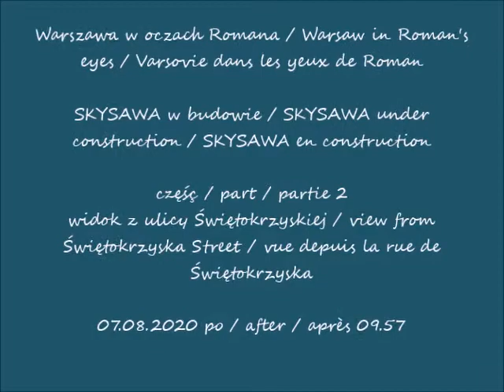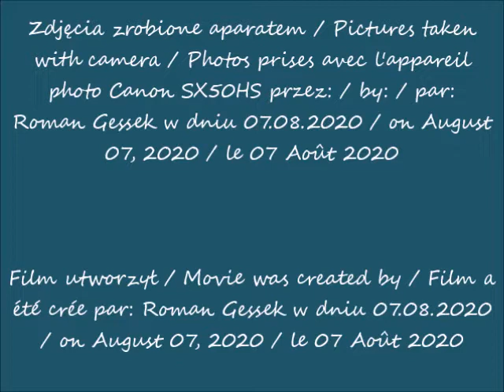2020 08 07 Warszawa SKYSAWA w budowie cz 2 widok z ulicy Świętokrzyskiej po 09 57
SKYSAWA w budowie / SKYSAWA under construction / SKYSAWA en construction
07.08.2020 po / after / après 09.57